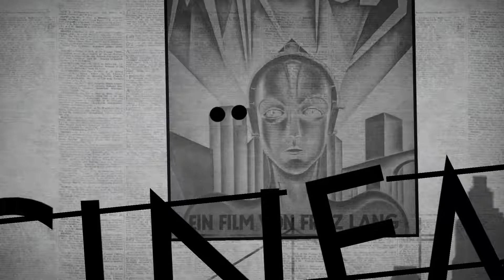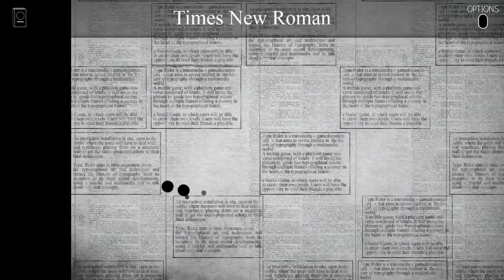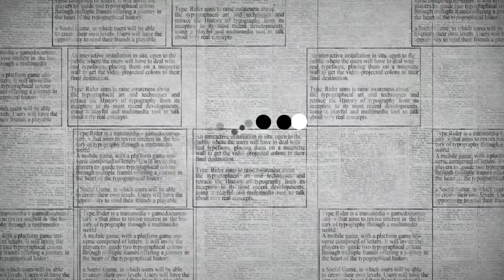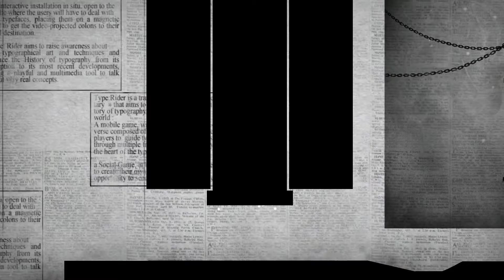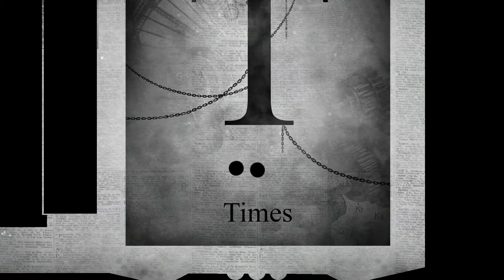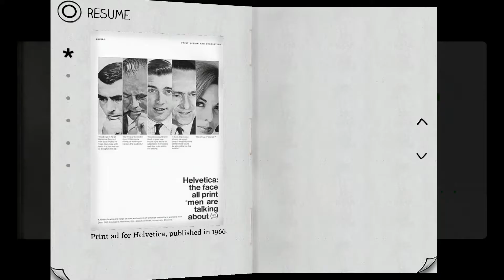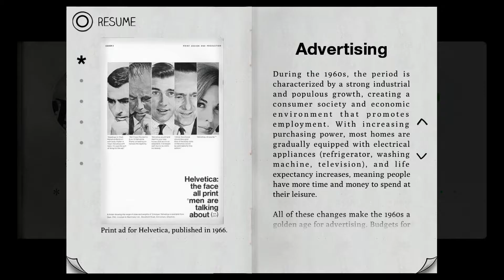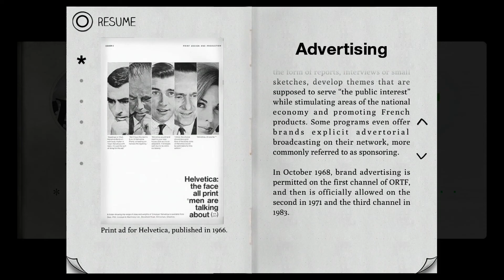Type:Rider: The Trying Times - Part 12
Welcome to Type:Rider…

Immerse yourself in this fascinating and unique experience to uncover the history and secrets of Fonts & Characters!
Incarnate 2 dots and travel through the ages of typographic styles and techniques. From the rock paintings of prehistoric times to Pixel art of the 2000’s, solve all the riddles by riding the most popular fonts and characters (Garamond, Helvetica, Times New Roman, Pixel, Comic Sans...) in a very captivating musical and visual environment.